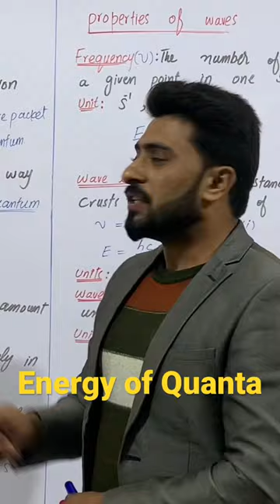Energy of Quanta | Chemistry Ideas | Chemistry11 | Azmat Farooq Sultani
energy of quanta